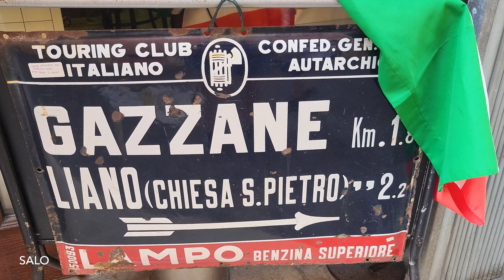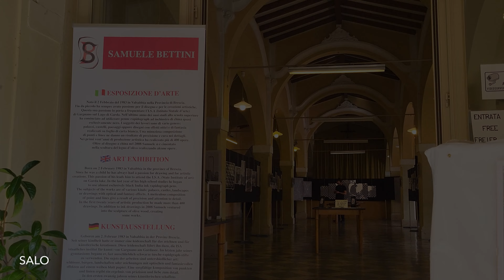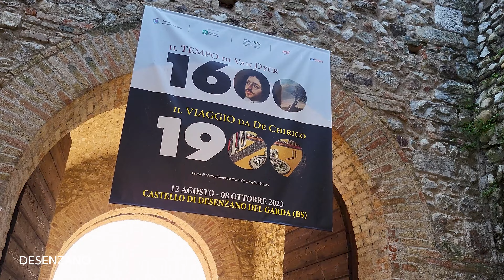Salo - Sirmione - Desenzano del Garda: Lake Garda, Italy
👍Join us on a quick trip through three special destinations on the shores of Lake Garda in Italy: Salo, Sirmione and Desenzano del Garda. Discover their distinct charm, the sunny beaches of Lake Garda, the narrow streets and the welcoming atmosphere. Whether you're lounging by the lake, exploring historic towns, or enjoying Italian gastronomic delights, these destinations are sure to win you over. An unforgettable experience in the heart of the beautiful Lombardy region of Italy!

We let the image and the imagination speak. Thank you for your support and encouragement!